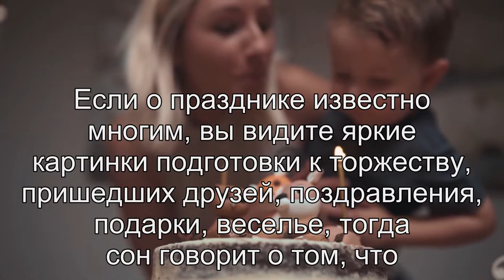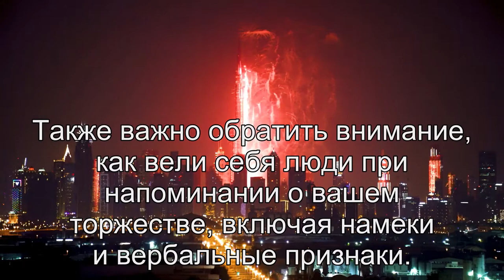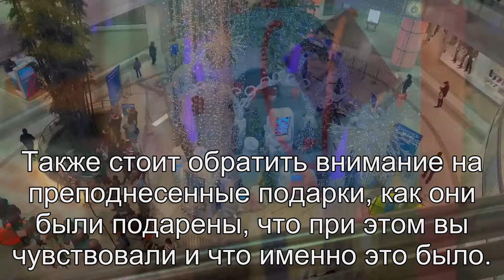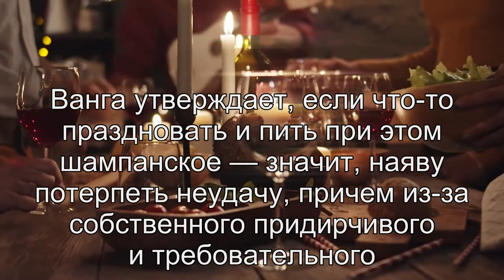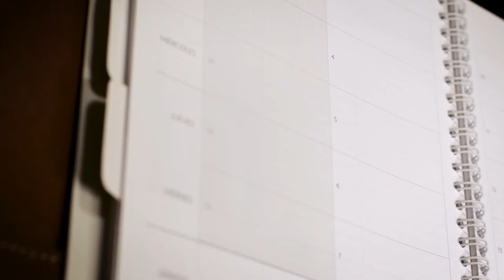К чему снится День рождения? Толкование сна по сонникам Ванги и Миллера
Узнать, к чему снится день рождения и чего стоит ожидать в будущем, можно в сонниках Миллера, Лоффа, Цветкова, Ванги, Хассе, Фрейда. В большинстве случаев такое сновидение говорит о грядущих приятных событиях и долголетии, но трактовка будет совершенно иной, если праздник приносит вам неприятные эмоции.